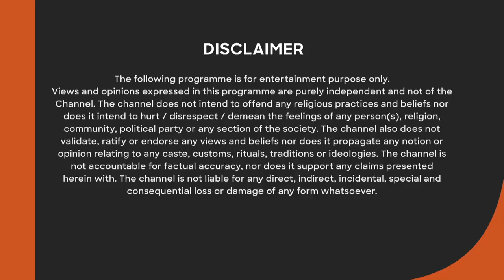LOST ESSENCE OF INDIA | Watch now: Episode 3 | See food, Sea food : Goa | Discovery Channel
We usually go to Goa over the weekend, but for a change let's go there on a Monday! This episode has a lot going on in it! Sailing in the backwaters of Cumbarjua that I didn't even know existed in while looking for the Crocodiles that frequent these waters & the festival that's dedicated to them, catching seafood like the locals do and relishing a meal that's otherwise not on every Goan menu. Who knew one could do so much more than the regular in Goa ?

While you're at it & planning to visit some day by watching this video, may I request you to be responsible tourists by being respectful, by not throwing garbage except in the trash bins, by being minimalistic while also contributing to the local economy and having a great time? The bigger picture may be the authorities' & government's prerogative, but the smaller picture still lies very much in our own hands. Be kind, to yourself and to the environment...

Produced by Salt Media
Directed by Ashutosh Warang
Shot by Mohit Kakodkar
Hosted by ME! 😎